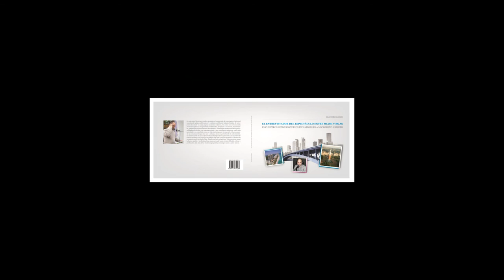Leandro Gasco conversa En Contacto con cantautor David Dionich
Leandro Gasco conversa En Contacto con cantautor David Dionich.Audio Exclusivo de Leandro Gasco, En Contacto Producciones Internacionales(Suecia-Argentina-USA).Esta entrevista puede leerse completa  en el libro de Leandro Gasco denominado: “El Entrevistador del Espectáculo entre Miami y Bs.As.” con subtítulo: “Encuentros conversatorios inolvidables a micrófono abierto”.
Leandro Gasco es un periodista internacional. Se define como un comunicador social que siente que estar cerca de la gente (la voz del pueblo) es un deber y la única forma de interactuar para el cambio social-cultural. Desde niño en base a la experiencia práctica sumada a la formación superior en periodismo y locución, condujo y produjo programas propios en distintas emisoras de AM y FM, valorizando siempre la independencia, el espíritu crítico y el contribuir a la difusión y el reconocimiento de figuras valientes e innovadoras en distintos quehaceres, algo que también se plasma en sus seis libros editados.
*En enero de 2014 Leandro Gasco publicó el libro “El Entrevistador del Espectáculo entre Miami y Bs.As.” con subtítulo: “Encuentros conversatorios inolvidables a micrófono abierto”. Un especial compendio de reportajes relativos al espectáculo latino, publicados y/o emitidos en Miami, Estados Unidos.
 DAVID DIONICH nació el 25 de febrero de 1982, es el segundo de tres hermanos.
- Hijo de Ramón y Odila.
- David es padre de Benjamín de 10 años y de Paula de 4 años y medio.
- Licenciado en Administración de empresas recibido en la UNIVERSIDAD DEL NORTE (UniNorte).

Amante y Apasionado por el arte, por la música.
Desde muy pequeño su amor por la música, el arte, las luces y escenarios iba creciendo.

En agosto del 2000, realiza su primera presentación oficial el que seria el comienzo de un viaje imparable en la musica.

TELEVISION:
- 2001 al 2005 - Rojo Fama Contra Fama (TVN – Chile)
- 2006 al 2007 – Rojo Fama Contra Fama (RPC – Paraguay)
- 2009 - LA FIEBRE DEL KARAOKE (TELEFUTURO – PARAGUAY)
- 2011, 2013,2014 - Baila Conmigo Paraguay (TELEFUTURO – PARAGUAY)
- 2012 - Rojo Fama Contra Fama (TELEFUTURO – PARAGUAY)
- 2014 – Pequeños Gigantes (TELEFUTURO – PARAGUAY)
- 2015 – Rojo Fama Contra Fama (TELEFUTURO – PARAGUAY)
- 2016 AL 2018 – Cantando por un sueño – Bailando por un sueño (RED UNO – BOLIVIA)
- 2017 – La Previa (RED UNO – BOLIVIA)
- 2018 – En Hora Buena (RED PAT – BOLIVIA)
- 2018 – El Pasaporte (RED PAT – BOLIVIA)
- 2019 - Jurado de FACTOR X - 4ta temporada (RED UNO - BOLIVIA)
- 2020 - Jurado de FACTOR X - 5ta temporada

TEATRO:
- 2016 al 2019 – Malditas Infieles Show (TEATRO HUMOR/COMEDIA/MUSICAL – BOLIVIA)

RADIO
- 2014 AL 2016 – RANKING E40 (ESTACION 40 - PARAGUAY)

- 2007 al 2016 Vocalista del grupo internacional LOS VERDULEROS (CUMBIA POP)
En sus años de músico, su versatilidad lo llevo a viajar por varios países llevando su música a países como ARGENTINA, BRASIL, EE.UU., ESPAÑA, BOLIVIA, COSTA RICA, CHILE.

- Incontables shows como Solista para eventos privados, empresariales entre otros.

TRABAJOS:
Imagen. ADIDAS – Paraguay.
Imagen. MIX NUTRI – Bolivia.
Cantante Himno Teletón Paraguay 2013, 2014, 2015
Telefonía VIVA – Bolivia FEXPO- FEICOBOL
Spot televisivos, tiendas, Gastronomía entre otros.
Sergio´s, Nutreme, Vip Center, Duos fit, Hijos de Ramon, Guante etc.

Con un mundo de sueños y metas por lograr DAVID DIONICH un amante y apasionado por el arte, explosivo y con un carácter mas que peculiar sigue soñando con lo mas alto.
Actualmente Leandro Gasco realiza entrevistas especiales para la radio sueca:
Gracias por visitarme en:
Leandro Gasco - Google+
Leandro Gasco | LinkedIn